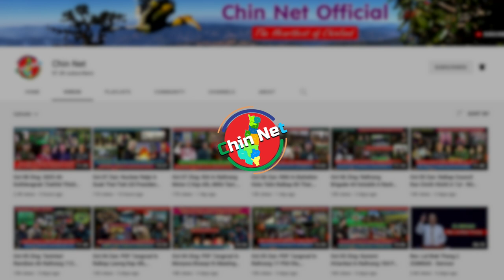Jan 31 Zan: Ralhrang VP Henry Van Ṭhio Sizung Um. Kum 2 Sungah KIA le Ralhrang Ṭum 1125 Kapaw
Background Image:
"Designed by kjpargeter / Freepik"